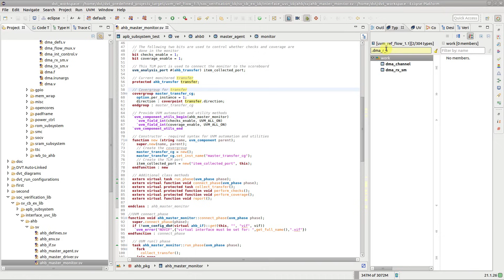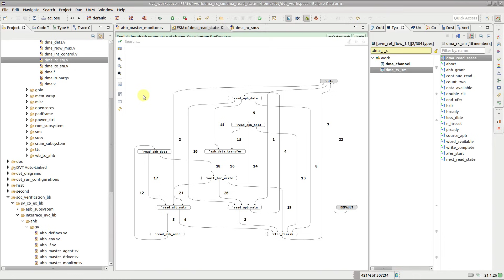DVT Eclipse IDE Diagrams - How to Use the Transitions Table in FSM Diagrams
This video explains how to use the transitions table to explore the finite-state machine diagrams generated by DVT.

This video was shot using DVT 21.1.26.